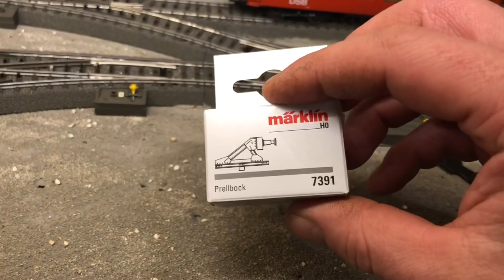Gleisplan Update, Tankstelle, Olsenbande und mehr Fahrzeuge mit Licht Modellbahnbau mit Märklin H0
Heute ein weiteres neues Update für euch von Fredhavn meiner Modellbahn in H0 mit dem Märklin C Gleis. Fredhavn liegt idyllisch in einer fiktiven Bucht in Nordjütland an der Nordsee in Dänemark.

Hier der Link zum Zaun der Dieseltankstelle: Lasercut für 2,80€

19:15 Warum Ihr Märklin my world 23977 Prellböcke kaufen solltet.
Märklin my world 23977 - Kunststoffgleis Prellbock (Inhalt: 3 Stück) für 4,99 statt 9,99€ UVP

Heute im Video:
02:58 die neue Dieseltankstelle
08:13 Brekina VW T2 mit LED
08:35 beide Fischkutter nun mit LED Beleuchtung
09:22 Die Olsenbande zu Besuch in Fredhavn
10:05 der Olsenbanden Citroen als Unikat aus die Olsenbande fährt nach Jütland.
11:00 neue Figuren
12:28 die dänische Post und mehr Autos mit Beleuchtung
14:07 die neue 3Wege Weiche für das C Gleis
17:18 die neuen Arbeiter in Fredhavn
17:45 der dänische Fischkutter in der Werft im neuen Glanz
19:15 Warum Ihr keine C Gleis Prellböcke kaufen solltet.

Lonely Planet Legendäre Zugreisen: 60 abenteuerliche Reisen, die du nie vergisst

Bewegte Jahrzehnte. Eisenbahngeschichte 1900 bis 1960 in Fotos aus dem Ullstein-Bildarchiv. Rare Fotografien von Staatsbahnen, der Deutschen Reichsbahn und Deutschen Bundesbahn.

Die Angebote stammen nicht von mir, allerdings erhalte ich durch den Verweis ggf. eine Provision, wenn dann ein Kauf stattfindet, jedoch ohne dass Euch zusätzliche Kosten entstehen.  Mehr Infos dazu Ihr klickt und kauft: vielen Dank!